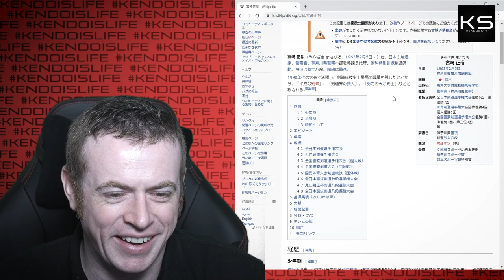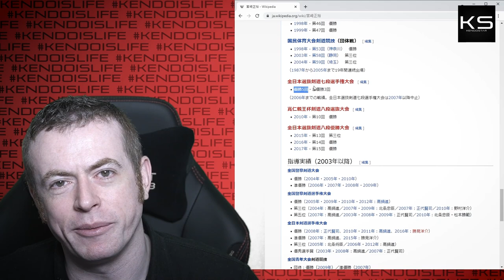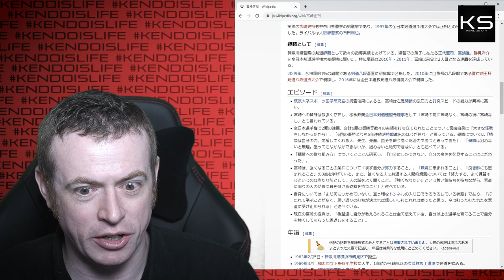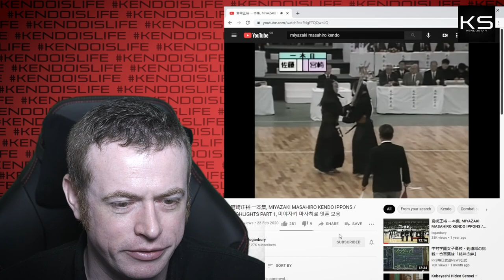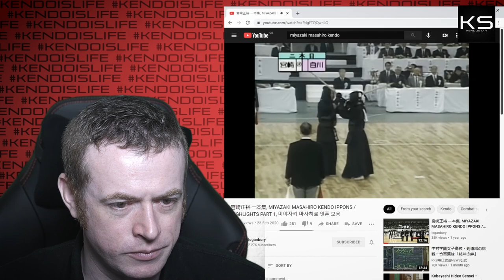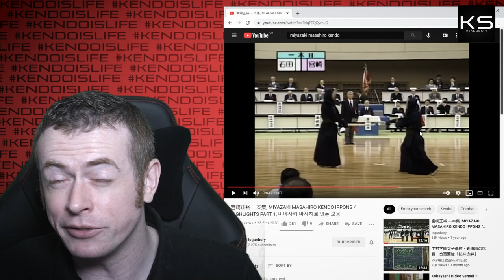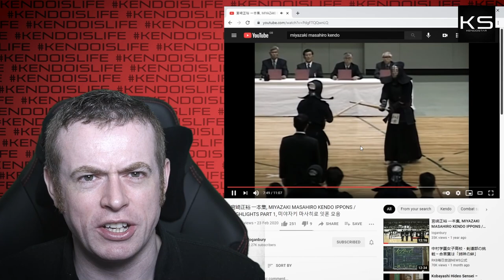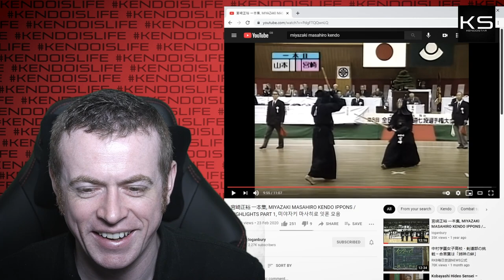[PLAYER SPOTLIGHT] - Miyazaki Masahiro Kendo Kyoshi 8th Dan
In this new video series I look at various famous Kendoka from throughout history, and give a brief introduction to them.